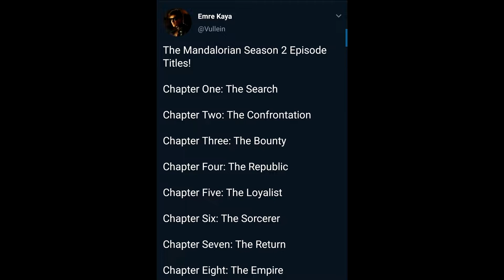HUGE Mandalorian News! Boba Fett Returns plus Ahsoka and Rex Rumor!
Hello there